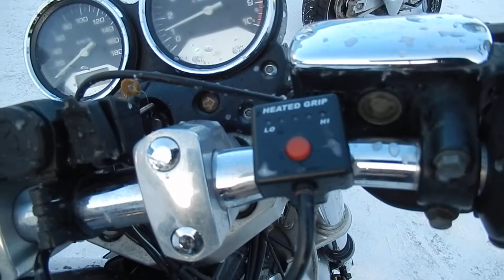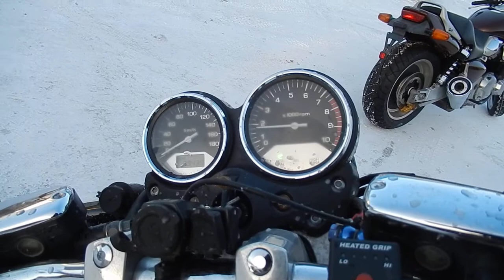No B8114 HONDA X4